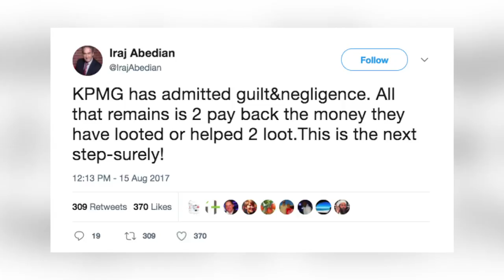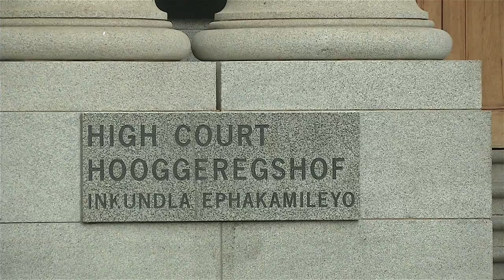KN Verslag: Staatskaping onder die soeklig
Ilze-Marie le Roux gesels met die kampvegter teen staatskaping en uitvoerende hoof van Sygnia, Magda Wierzyska oor dié opspraakwekkende onderwerp wat 2017 se agenda oorheers het.